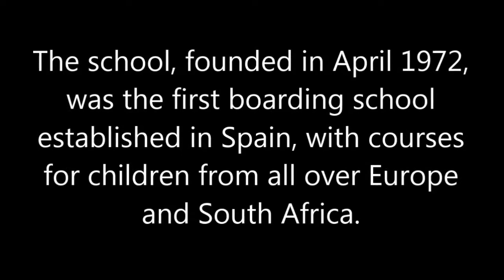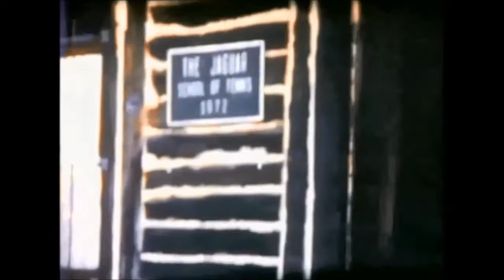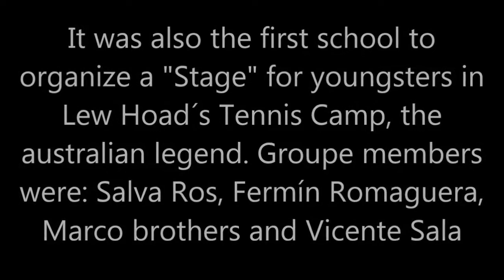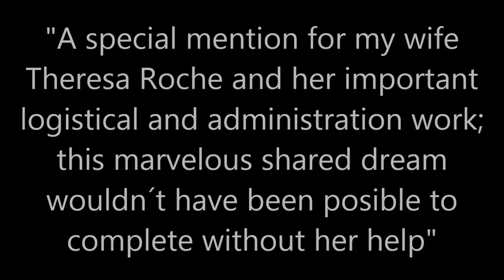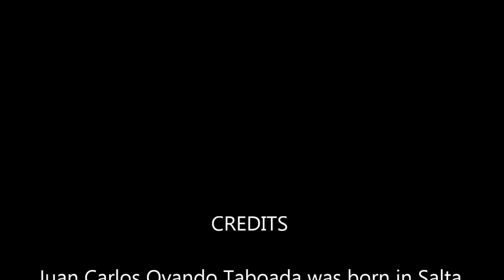The Jaguar School of Tennis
An innovative school of tennis created by Juan Carlos Ovando (born in Salta, Argentina) April/1972 in Rocafort, a village close to Valencia (SPAIN). Juan Carlos "Cachín" had his own vision about young